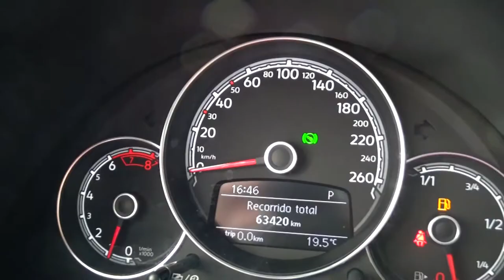Volkswagen / Beetle/2017 - 2488